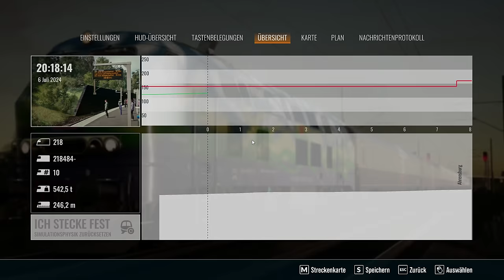Train Sim World 4 | Folge 134 | DB Gebrauchtzug | Donna | BR 218 | Hamburg Lübeck | TSW 4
Wir fahren den DB Gebrauchtzug "Donna" von Hamburg HBF über Bad Oldeslohe nach Lübeck HBF

Viel Spass.

Transparenz :

1. Bekomme ich die DLC's gratis?

2.Werde ich von DTG bezahlt Werbung zu machen?

3. Sind meine Bewertungen über DLC noch objektiv?

4. Bin ich dazu angehalten Werbung zu machen?